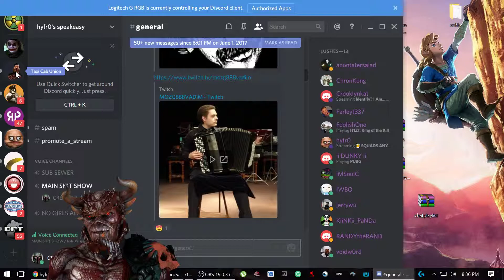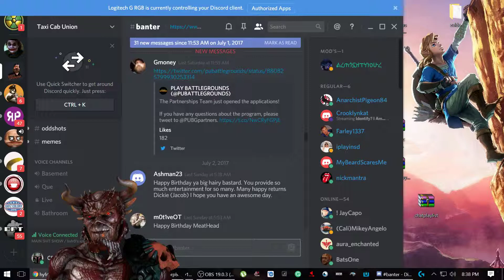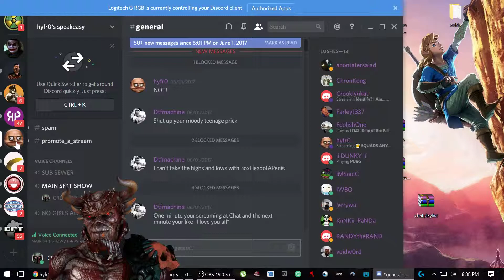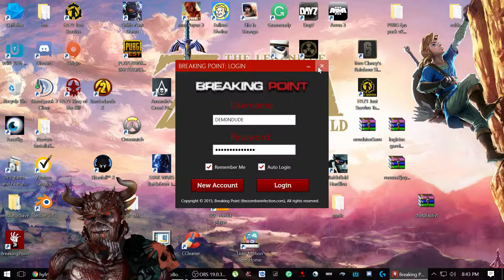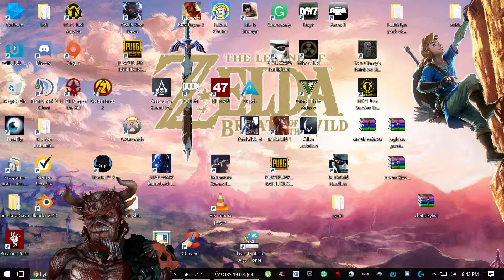Gaming Hell.Happy 4TH Of July (Part 31)